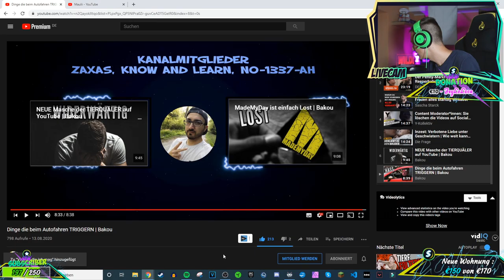ALPHAKEVIN reagiert auf BAKOU | Was beim Autofahren TRIGGERT!